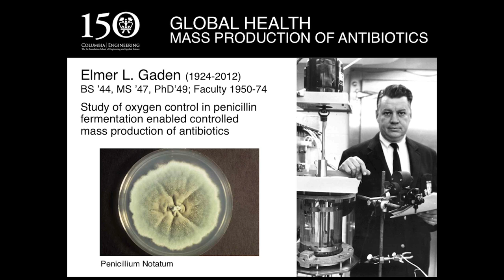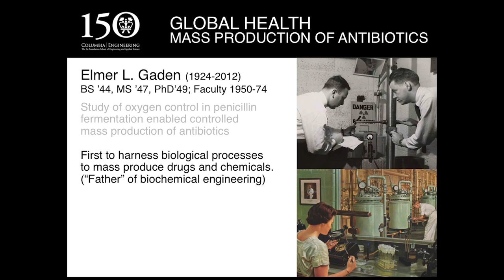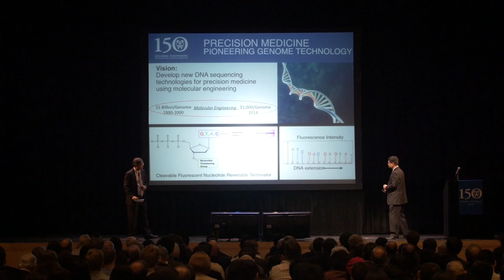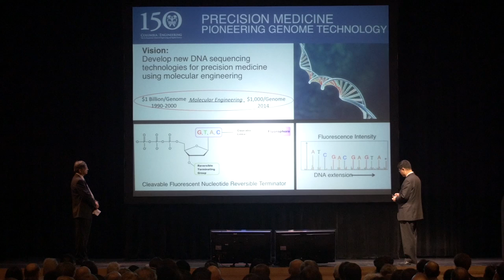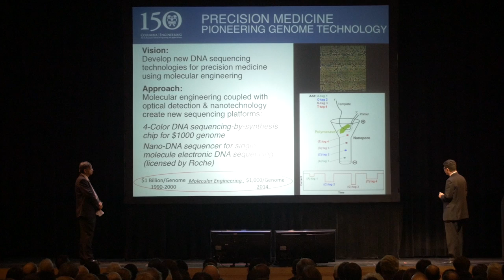150th Anniversary Symposium: Columbia's Engineering Renaissance. Health. 03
Elmer Gaden. Global Health: Mass Production of Antibiotics / Precision Medicine: Pioneering Genome Technology
Venkat Venkatasubramanian, Samuel Ruben–Peter G. Viele Professor of Engineering
Jingyue Ju, Samuel Ruben–Peter G. Viele Professor of Engineering, Professor of Chemical Engineering, and Professor of Pharmacology